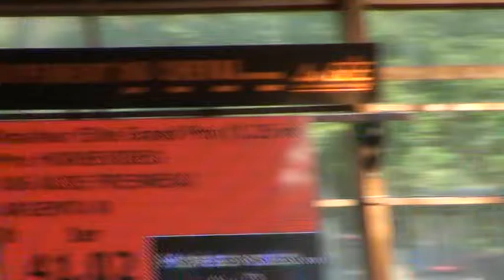Argenta R Barrage GP125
CSO Le Mans Octobre 2014.